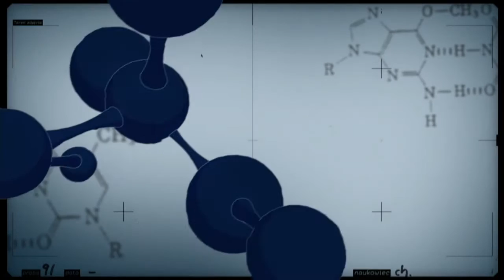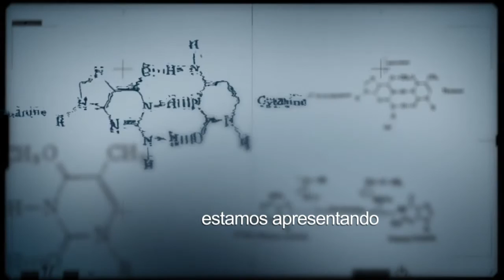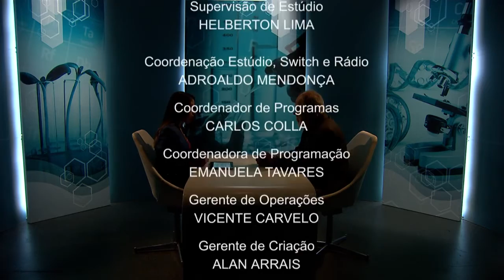Organização incentiva pesquisa e inovação na indústria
CONEXÃO CIÊNCIA - 27.09.16: Conexão Ciência conversa com Jorge Guimarães, presidente da Empresa Brasileira de Pesquisa e Inovação Industrial (Embrapii). Guimarães explica o trabalho da organização.